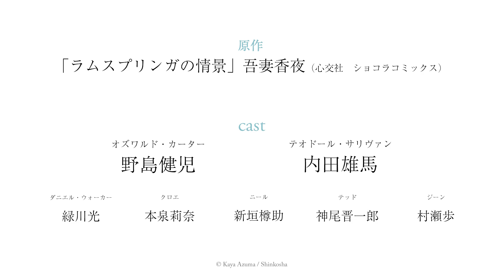ドラマCD「ラムスプリンガの情景」ティザーPV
【原　作】吾妻香夜（心交社刊 ショコラコミックス）
【出　演】野島健児、内田雄馬、緑川光、他
【価　格】通常盤 5,500円（税込）/特装版【その後の彼ら】セット 6,380円（税込）

「このBLがやばい！」コミック部門第１位にも選ばれた愛され続ける名作が
ボリュームたっぷりの２枚組で登場！

80年代アメリカ。
ブロードウェイの夢破れ、
田舎の街でウエイターと男娼をしているオズは、
ある日、バーに来たアーミッシュの青年・テオを
「客」と間違え部屋に連れ込んでしまう。

行くあても無いテオを放っておけず、つい面倒を見てしまうオズ。
怒ることも疑うこともない、優しく純粋なテオと過ごすうちに
オズはニューヨークで擦れていた気持ちが絆され、
彼を愛するようになるが…。

ラムスプリンガ――アーミッシュが自由を謳歌する期間
その短い季節の終わりに彼らが選ぶのは

《CAST》
オズワルド・カーター　CV：野島健児
テオドール・サリヴァン　CV:内田雄馬

ダニエル・ウォーカー　CV:緑川光
クロエ　CV:本泉莉奈
ジーン　CV:村瀬歩

テッド　CV:神尾晋一郎
ニール　CV:新垣樽助
オズの父親　CV:山中真尋

■■特装版【その後の彼ら】セット■■

コミックスから１年後のオズ＆テオの生活を描く
アフターストーリー『After their Rumspringa』を
【吾妻香夜描き下ろしコミック小冊子】＆【ドラマＣＤ】にて収録！

［特典小冊子］（B6サイズ/36P）
・描き下ろし漫画『After their Rumspringa』24P
・初期キャラクター設定
・WEBのみに掲載された漫画など

［特典CD］
・ミニドラマ『After their Rumspringa』
・野島健児さん＆内田雄馬さんによるフリートーク

■■店舗特典■■
▼アニメイト
『描き下ろしイラスト使用マイクロファイバーコースター』
【その後の彼ら】セット

▼コミコミスタジオ
『描き下ろし漫画ペーパー』

▼ステラワース
『ジャケットイラスト使用L判ブロマイド』

※通常盤、【その後の彼ら】セットどちらでも店舗特典の対象となります
※特典は各店舗にてなくなり次第終了となります。